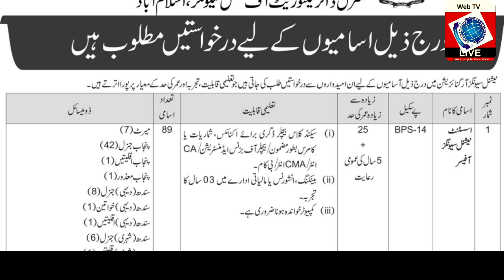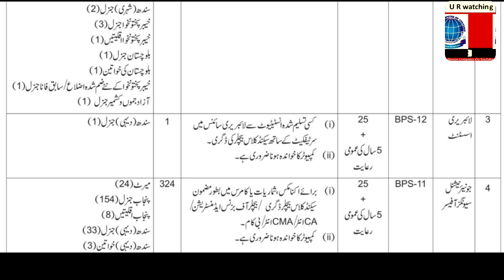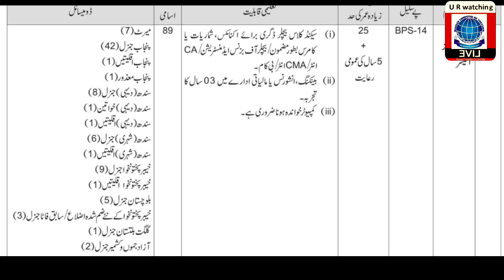Finance Division Islamabad Jobs 2024 for Inter and Bachelors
حکومت پاکستان فنانس ڈویژن

سنٹرل ڈائریکٹوریٹ آف نیشنل سیونگز ، اسلام آباد

درج ذیل اسامیوں کے لیے درخواستیں مطلوب ہیں

مشتمل سیر تفرز آرگنا ئز یشن میں درج ایل آسامیوں کے لیے ان امیدواروں سے درخواستیں طلب کی جاتی ہیں جو تعلیمی قابایت تجربہ اور عمر کی حد کے معیار پر پورا اترتے ہیں۔

شمار اسلامی کا نام

1 اسلاك

یشنل سیونگز

زیارات زیادہ عمرکی حد

پے سکیل BPS-14

25

5 سال کی عمومی

2 سونا نیست 14-BPS

25

5 سال کی عمومی

تعلیمی قابلیت

اسامی

(1) سیکنڈ کلاس ٹیچر ڈگری برائے اکنامکس، شہریات یا 19 میرے (7)

کامرس بطور مضمون بیچلر آف بزنس ایڈ منسٹریشن CA

م نواب جوال (42) پنجاب اقلیتیں (1)

انتر CMA الخرابی کام (11) بینکنگ انشورنس یا مالیاتی ادارے میں 03 سال کا

اب معذور (1)

(11) کمپیو تر خواندہ ہونا ضروری ہے۔

(1) الرحيليت

( 11) شارت مونڈ کا ٹینگ میں کم از کم رفتار 80140

بالترتيبw.p.m

( ii) کمپیوٹر کا خواندہ ہونا ضروری ہے۔

اد میائی

سندھ ( رہیں ) جنرل (8)

سنده (دیکی ) خواتین (1)

نده ( دیکی ) اقلیتیں (1)

سنده ( شیری) جنرل (6) شده (شہری) اقلیتیں (1)

خیبر پختوا تو اجنرال (9) غیر پختونوں جیتیں (1)

بوچستان جنرل (5)

تعبیر پختونوں کے سے قسم شد و اصلاح سابق فانا جنرل (3)

گت بلستان جنرل (1)

آزاد جموں و کشمیر جنرل (2)

بانوب جدول (15)

پنجاب اقلیتیں (1)

شده ( دیجی ) جنرل (3)

شده ( دینی ) اقلیتیں (1)

سنده ( شهری) جنرل (2) تیم با خوانو اجنرال (3)

لائبریری

استن

سید ناز آفیسر

25

BPS-12

عمیر مانتونخوا اقلیتی (1)

بلوچستان جنرل (1) بلوچستان کی خواتین (1)

خیبر پختونخوا کے لئے خم شد و اضلاع سابق قانا جنرل (1) آزاد جموں و کشمیر جنرل (1)

(1) کسی تسلیم شدہ انسٹیٹیوٹ سے لائبریری سائنس میں سرٹیفکیٹ کے ساتھ سیکنڈ کلاس ٹیچر کی ڈگری۔ کمپیوٹر کا خواند و او با ضروری ہے۔

شده (دیکی ) جنرل (1)

5 سال کی عمومی (11)

رعایت

25

BPS-11

(1) برائے اکنامکس اشماریات یا کامرس میں بطور مضمون میکند کلاس چرا گری پیر آف بزنس ایڈ منسٹریشن CA انتر /
(11) مجاز اتھارلی قواعد کے تحت خالی آسامیوں کی تعداد میں اضافہ یا کمی کر سکتی ہے۔ عام رعایت کے علاوہ جیسا کہاو پردی گئی جب دل میں بیان کیا گیا ہے۔ درج ذیل زمروں کے امیدواروں کو واحد کے مطابق خرید رعایت دی جائے گی جیسا کہ ہر ایک کے سامنے واضح کیا گیا ہے۔

عمر میں 5 سال کی نمبر شمار

امید واروں کی کٹیگری

1 (1) وفاقی حکومت کے ماقت تمام عیدوں کے لیے شیڈول کاست، بد هست کمیونٹی ، قباقی 3 سال علاقوں، آزاد کشمیر اور گلگت بلتستان کے تسلیم شد و قبائل سے تعلق رکھنے والے امیدوار

( ب) وفاقی حکومت کے تحت بی پی ایس 15 اور اس سے نیچے کی آسامیوں کے لیے سندھ 3 سال

دیکی ) اور بلوچستان سے تعلق رکھنے والے امیدوار

پاکستان کی مسلح افواج کے ریلیز شدہ یار یٹائر ڈ السران ابا کا

عمرشان رعایت

(15) سال یا پاکستان کی سی افواج میں خدمات انجام دینے والے سوالوں کی تعدا دور جو دگی کم ہو۔

سرکاری ملازمین جنہوں نے درخواستوں کی وصولی کی آخری تاریخ کو 2 سال کی مسلسل

10 سال 55 سال کی عمر تک۔

سرکاری ملازمت مکمل کی ہے۔ 10 سال 55 سال کی عمر تک۔

4 چاپی ایس 15 اور اس سے بچے کی پوسٹوں پر تقرری کے لیے معلہ ور افراد

دوران سروی فوت شد و سرکاری ملازم کی باید در بیا به بینی

درخواست دینے کا طریقہ کار خواہشمند اور اہل امیدوار مندر جدا بل طریقہ کار کے مطابق خود کو عمل میں نگر (NS) کے ساتھ رجسٹر کریں :۔

10 سال

05 سال

امیدواروں کو مشورہ دیا جاتا ہے کہ وہ صرف آن لائن پوری یعنی cdns.jobs.gov.pk کے ذریعے 12 جون 2024 تک خود کو Job Seeker رجسٹرڈ کروائیں اور صرف آن لائن سیونگر، بلڈنگ نمبر 0-23 ، سوک سینٹر سیونگز ہاؤس، 6 مرکز ، اسلام آباد، آخری تاریخ کے بعد ایک ہفتے

درخواست دیں اور درخواست فارم کی پر اعذار داشته اشد ال سینٹرل ڈائر یکٹوریٹ آف نیشنل

کے اندر ارسال کریں۔ معلومات دینا ایک بار ریکارڈ ہونے کی صورت میں حتمی تصور کیا جائے گا۔

ایک بار ریکارڈ ہونے کے بعد بیت الخروع سینٹر کی تبدیلی کی درخواست کسی بھی وجہ سے کسی بھی مرحلے پر قبول نہیں کی جائے گی۔ ت میای بھی وجہ سے کسی مرتے کی

تحریری نیست ابتدائی اسکر ینگ نیت کے انعقاد کی عارضی تاریخ سے بذریعہ ای میل ایس ایم ایں مطلع کیا جائے گا۔ اس لیے امید واروں کو ہدایت کی جاتی ہے کہ وہ باقاعدہ طور پر اپنا ای میں نیت کے اعتقا کی بد دیداری ایم

چیک کرتے رہیں یا آن لائن پورٹل وزٹ کرتے رہیں کیوں کہ امیدواران کو ایڈمٹ کارڈزار سال نہیں کیے جائیں گے۔

تمام امیدواروں کو عارضی طور پر تحریری امتحان میں شرکت کی اجازت دی جائے گی تاہم اگر کوئی امید وارسی وجہ سے نائٹل پایا جاتا ہے تو اسے بھرتی کے عمل کے کسی بھی مرحلے پر تالش قرار دیا جائے گا۔ تواسے ابتدائی اسکریننگ ٹیسٹ کے بعد صرف حیرت کی بنیاد پر شارٹ لسٹ کیے گئے امیدواروں کو تصدیق کے لیے ہر وقت انگروہی تعلیمی اسناد اور دیگر استاد ہمر اولا تا ہوں گے۔

آن لائن درخواستیں جمع کرائے کی آخری تاریخ 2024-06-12 ھے۔ اهم هدايات

منتخب امیدواران کو مجاز اتھارٹی ملک میں کہیں بھی تعینات کرنے کا اختیار رکھتی ہے۔ انتخاب تعیناتی کیلئے ہر اور است یا کسی دیگر ذرائع سے دباؤ ڈالنے کی صورت میں امید وار کو اسٹیبلشمنٹ ڈویژن بذریعہ اس میمورنڈم شہر -53/1/2008 تاریخ 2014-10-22 کی جاری کر دور ریکروٹمنٹ پالیسی کے تحت نا اہل کر دیا جائے گا۔ 53/1/2001. کردہ

( 1) تقرری کے لیے حقائق جھوٹی معلومات جعلی دستاویزات کو چھپانا کسی بھی مرحلے پر بغیر اطلاع کے امیدوار کی منسوخی کا باعث بنے گا ۔ "

نوت ٹیسٹ انٹرویو میں شرکت کے لیے امیدواروں کے لیے کوئی TAJDA قابل قبول نہیں ہوگا ۔ کے لیے ۔

مزید معلومات کیلئے نیشنل سیونگز کی ہیلپ لائن

PID (1) No.7274/23

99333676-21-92+ ,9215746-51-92 پر رابطہ کریں۔